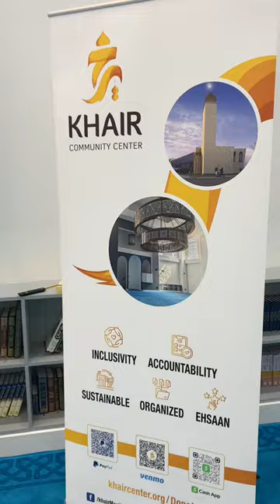Khair Community Center - Annual Fundraising Banquet 2023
Highlights from our annual fundraising banquet 2023